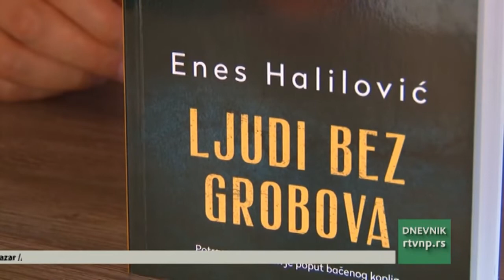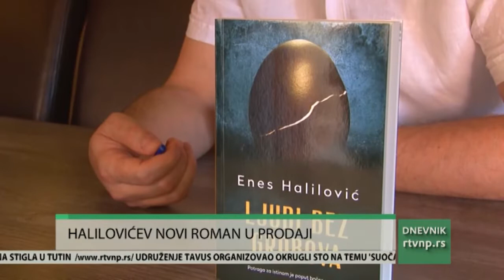Novo od Halilovića: "Ljudi bez grobova"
Brojni mediji u Srbiji, kao prvorazredni kulturni događaj objavili su da je izašao najnoviji roman Enesa Halilovića ''Ljudi bez grobova''. U osnovi dela, koje je objavila Izdavačka kuća ''Laguna''  je istinit događaj iz našeg kraja.